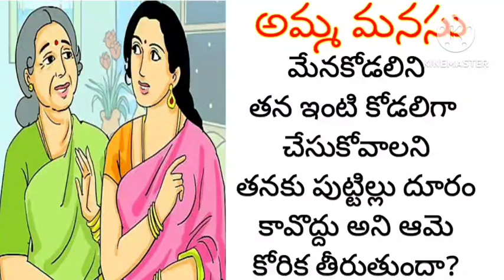అమ్మ మనసు!! |kathalu|telugustories|telugu kathalu|telugu story reading|telugustorylibrary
telugu new stories|telugu story world|telugu story library|rama ravi kathalu|Telugu story book by poojotha
|my stories book